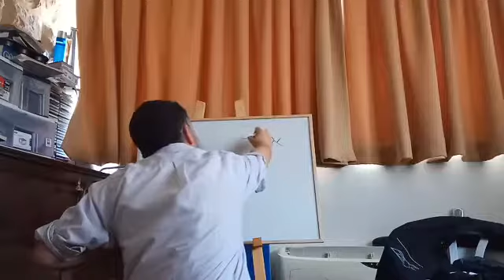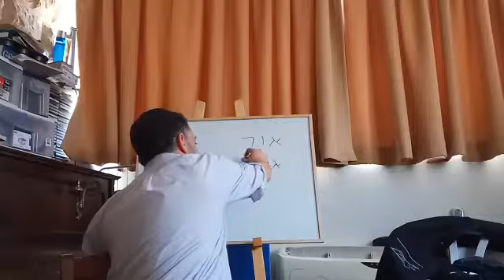Matot Masey 2017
My Parasha Lesson this week is about the Tree Weeks of Beyn-Hametzarim - "Between the Straits Weeks"/ Times which were usually hard for our people. But there's a Light...
1 on 1 lessons on Skype are available - just drop me a line!
שבת שלום ובשורות טובות